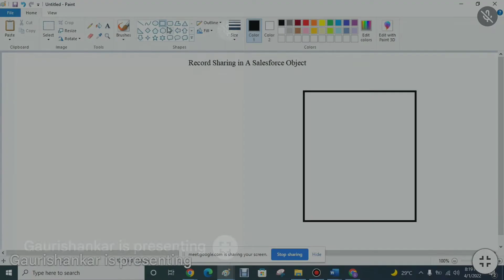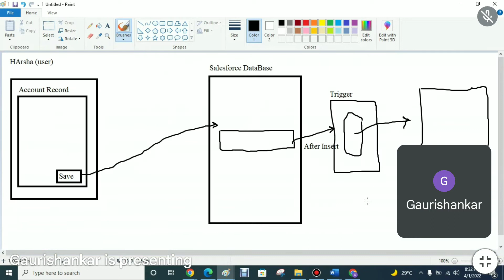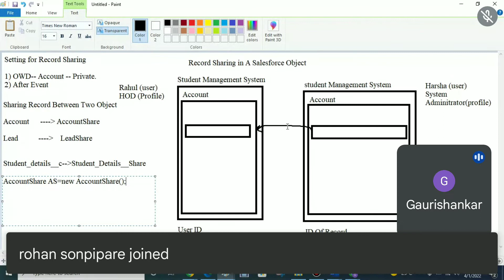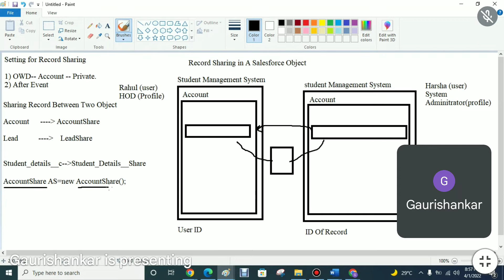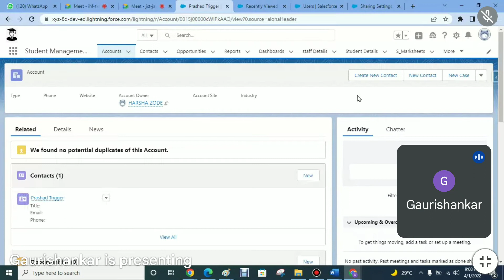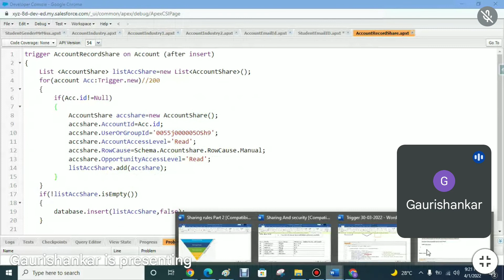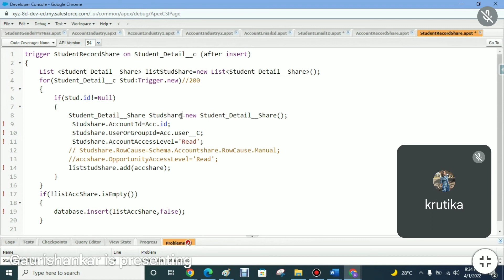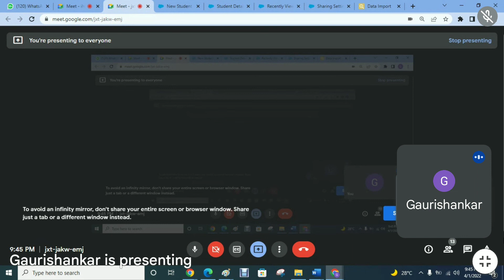record sharing in Salesforce object trigger through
trigger lecture